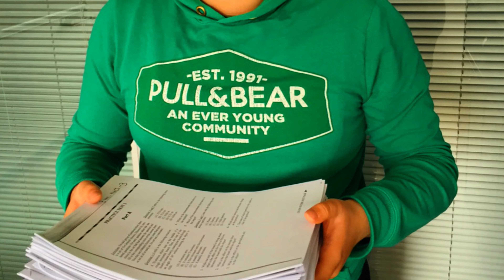I Felt Invisible In Conversations Until I Did This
In today's video I'm going to share with you a 4-step process that helped me become more charismatic & stand out in conversations.

Before I used this process, I used to feel invisible in conversations (because internally my mind still saw me as the "fat kid.") By using this, you can shift your focus from yourself to others and have more interesting conversations.

May the growth be with you,
Ege